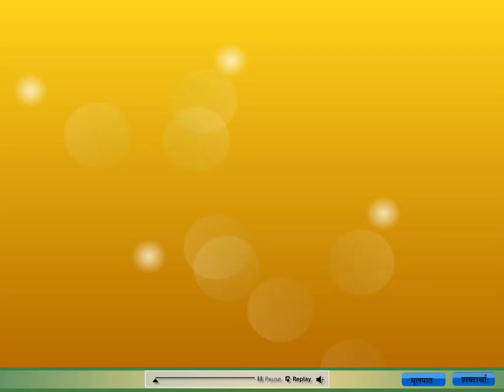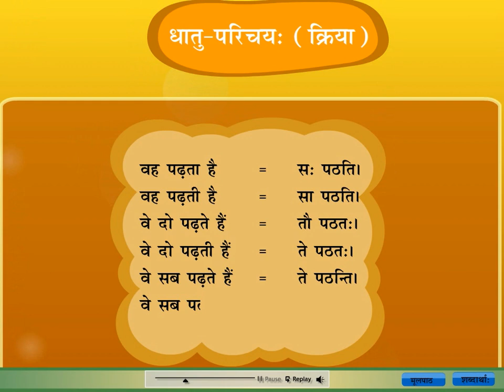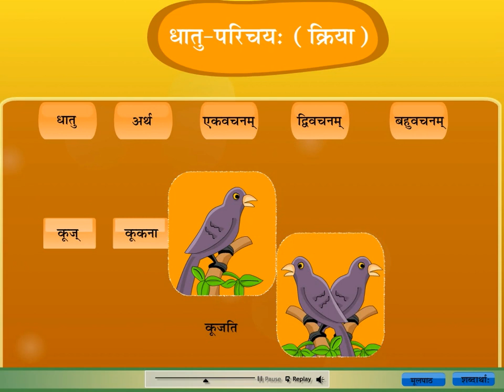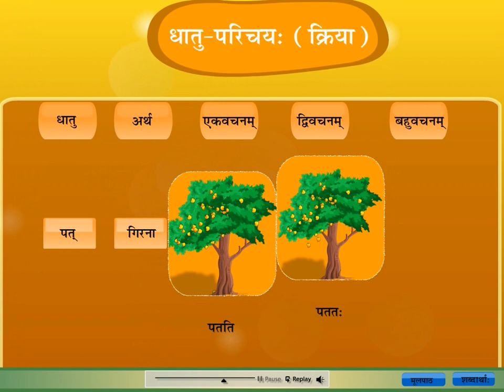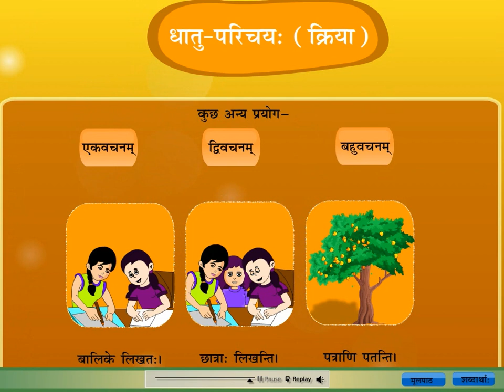(संस्कृति 0 (प्रवेशिका)) पाठ 6 धातु परिचय: